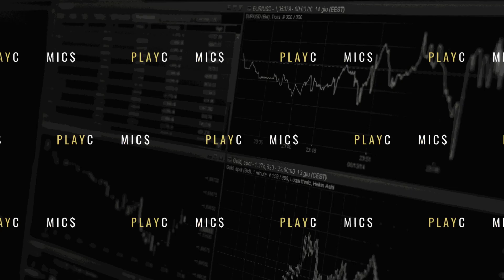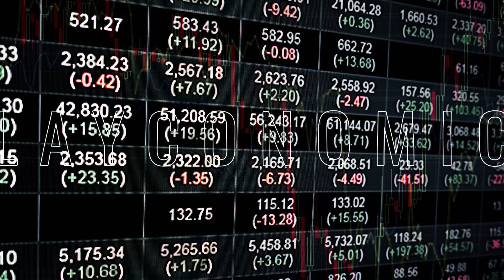STEAM IS COMING TO XBOX | Playconomics Episode 133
On this episode of Playconomics Matt and Bobby discuss the wildest video game news. Xbox and Steam are working towards a blockbuster deal, Xbox is working on a handheld, Nintendo has its first round of layoffs... kinda, Embracer group is selling off another major developer, and last but not least the DISCORD QUESTION OF THE WEEK!

Intro: 00:00
Xbox Rumors: 01:49
Nintendo Layoffs: 18:47
Embracer Group Sells Borderlands: 26:30
DSQ - Best Video Game Character for President: 33:51
Playconomics is a weekly Podcast breaking down the business behind the 138 billion dollar industry that is Video Games. Hosted by industry nobodies (yet) Bobby Kawecki & Matt Mascari, Playconomics aims to educate and entertain, running down the news of the week, speculating, commentating, and having a great time.  New episodes post each Monday at 9:00 am EST